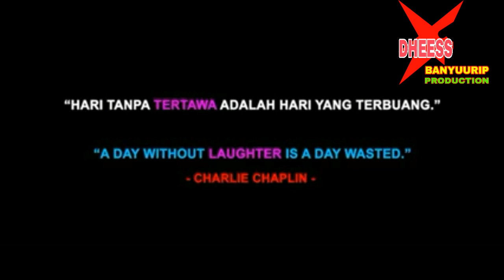BOJOMU SEMANGATKU || Film Pendek Lucu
Terima kasih para Subscriber , Viewer, Serta semuanya yang mendukung channel ini.
Tanpa bantuan kalian kami tidak dapat menampilkan yang lebih baik lagi, karena semangat kami ada pada kalian.
BOJOMU SEMANGATKU !!